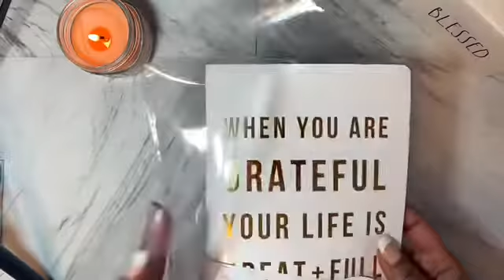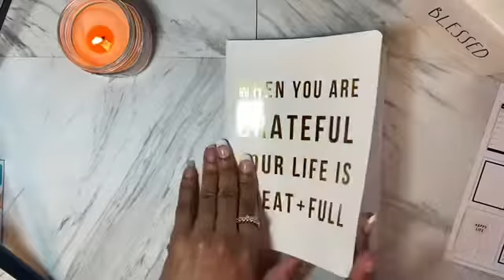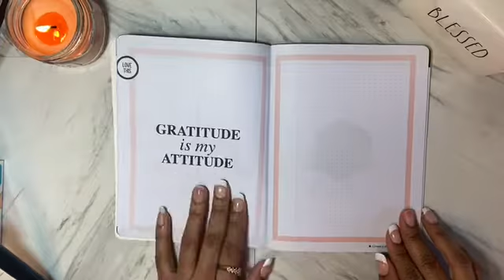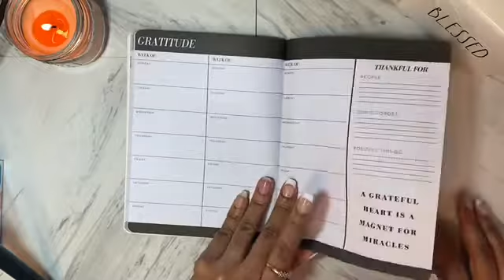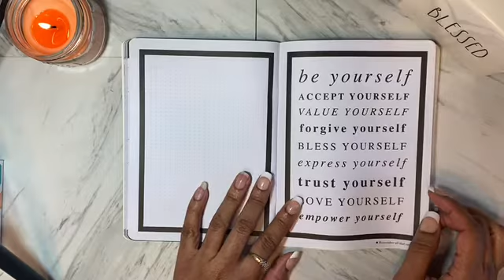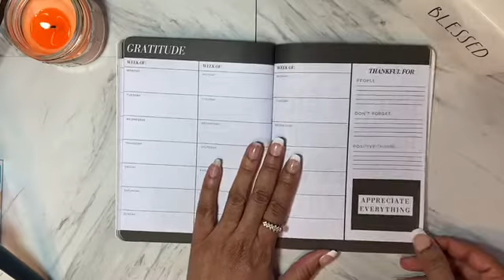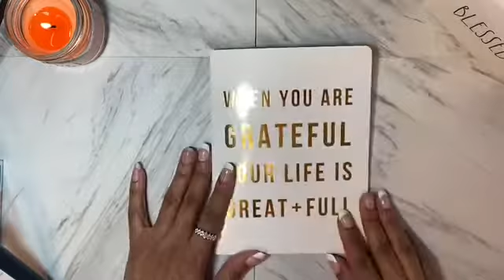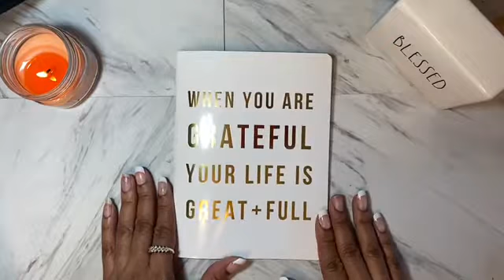Teresa Collins Grateful Planner and Journal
Happy Mail:
Zariah's Creations
Havertown, PA 19083

AFFLIATE LINKS:

SHOP WITH ME! AFFLIATE LINKS:
💲 Amazon store 💲

Wanna quick and easy way to earn extra cash?

Equipment I use:

Flashpoint Photo/video 13' Ringlight

LimoStudio Portrait Lighting Kit
Clip-on Light Ring
Lapel Microphone for Apple